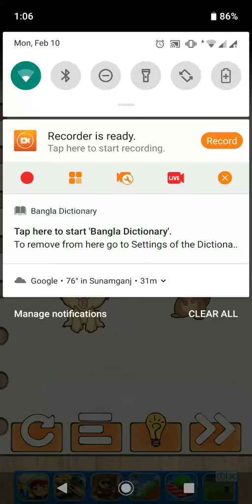brain surfing level 1 2 3 4 5 6 7 8 9 10 walkthrough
Are you confident in your IQ😏? Let “Brain Surfing” blow your mind!

“Brain Surfing” is a new addictive tricky puzzle game which has a series of tricky brain teasers and bring your new brain-burning experience 😌!
This new puzzle game may break common sense and bring your new brain-pushing experience😮! Let you relax and decompress to exercise your brain.

⭐ Features ⭐
❤️ Tricky unimagined question.
🧡 Easy and simple but humorous game process
💛 Unexpected answers to hundreds of quizzes